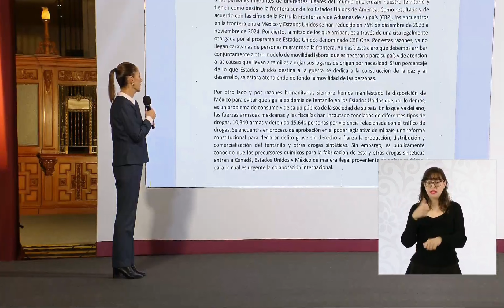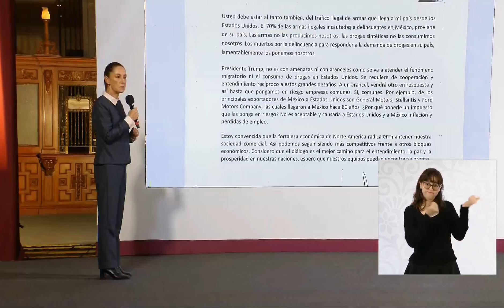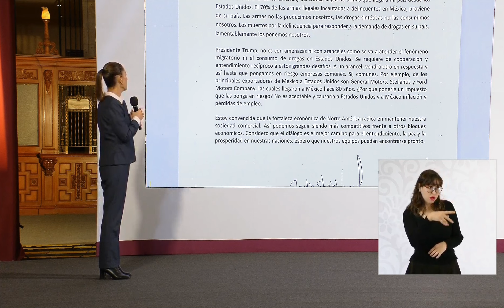ÚLTIMAHORA 🚨 Claudia Sheinbaum responde a Donald Trump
ÚLTIMAHORA 🚨 Claudia Sheinbaum responde a las amenazas arancelarias de Trump. Enviará carta que, entre otras, cosas dice

-A un arancel vendrá otro en respuesta.

-El fentanilo es un problema de consumo de su país.

-70 % de armas ilegales incautadas en México provienen del tráfico ilegal de armas desde Estados Unidos

-Las armas no las producimos nosotros, las drogas no las consumimos nosotros, los muertos para responder a la demanda de drogas de su país, los ponemos nosotros.

-Si un porcentaje de lo que EU destina a la guerra se destina a la paz, se atenderá de fondo la migración